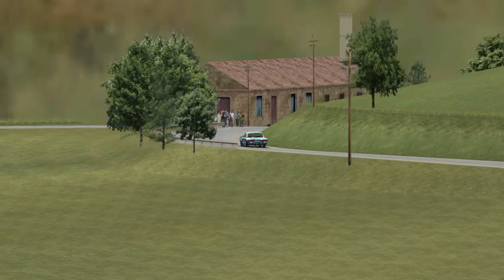Ford Thunderbird Targa Florio rFactor Lap